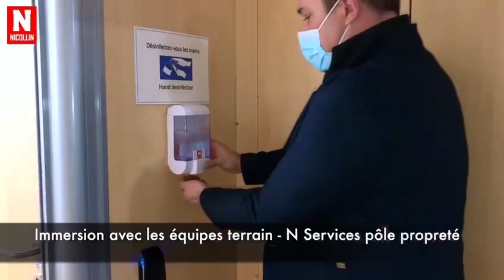Découvrez le métier de propreté de notre pôle NICOLLIN Services !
Experts de l’hygiène et la propreté depuis 30 ans. 👷🌍

Merci à @Royal Canin France pour leur collaboration et avoir permis à nos équipes de tourner le film dans leurs locaux ! 🙌

Nos équipes agissent quotidiennement pour assurer bien-être, confort et sécurité sanitaire à vos collaborateurs, clients et visiteurs, et ce de manière durable et responsable. Présents sur l’ensemble du territoire et dans de nombreux secteurs d’activités (ERP, tertiaire, industrie…), nous assurons des prestations de :
• Nettoyage des locaux et vitres
• Nettoyage de matériels roulants (métro, bus, tram, train)
• Remise en état
• Désinfection (COVID)
• Aspiration de poussières industrielles
• Tous travaux spécifiques liés à la propreté